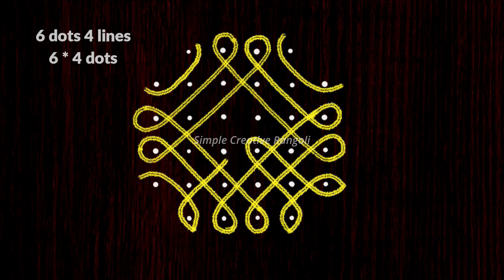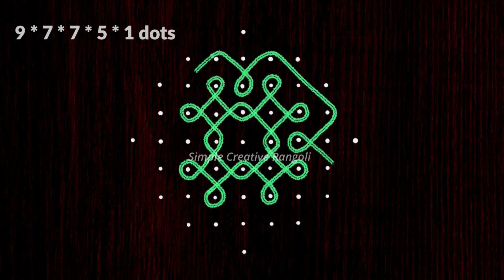Easy Chikku Kolam Design For Beginners | Nelivu Kolam Collection | Dots Muggulu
Next comes the most traditional Pongal festival/ Thai pongal, mattu pongal/ Sankranti. On both these days, people will decorate the floor of the house and the front yard with lots of rangoli kolam with rice flour and white rangoli powder. There are many types of creative Pongal kolam designs and mattu pongal kolam designs which will be a treat to our eyes. Apart from these, you can also find some latest rangoli designs / creative rangoli designs in this channel. Most muggulu designs will be easy for beginners to draw with simple step-by-step instructions. Hope you enjoy watching these simple rangoli designs.